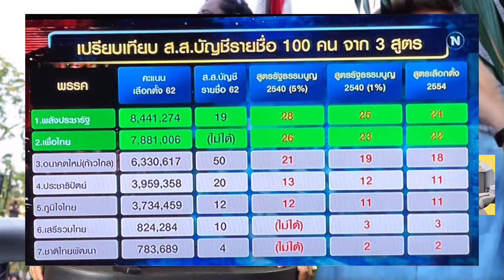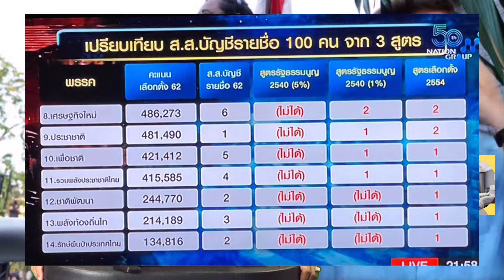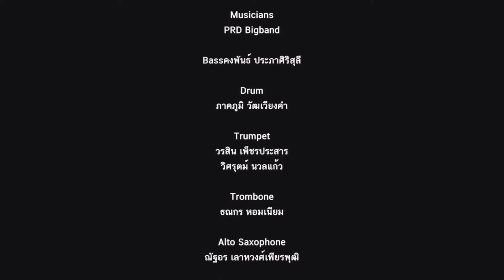สถาบันจะเดือดร้อน ? ! เบื้องลึก ล้มสส.ปัดเศษ